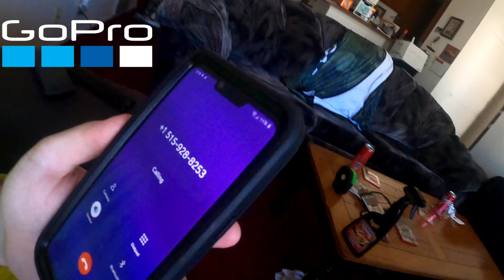trying to call fake bs scam texter 🍀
didnt answer of course...didnt order anything from usps and they mad i have scam shield so ill get these random bs texts 🤣🤌